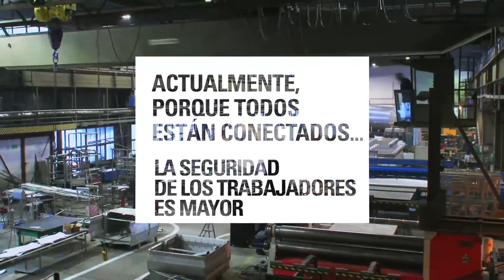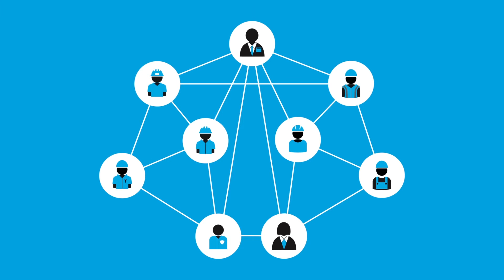Motorola Solutions: La Seguridad mejoró gracias a que el mundo está más conectado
Vea cómo todos en su planta puede comunicarse, ahorrando tiempo y mejorando la seguridad.